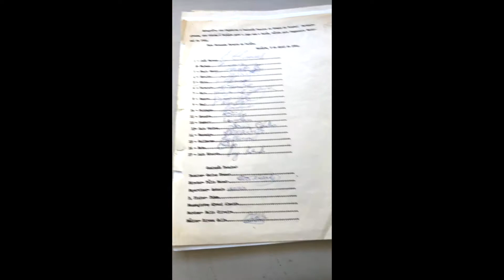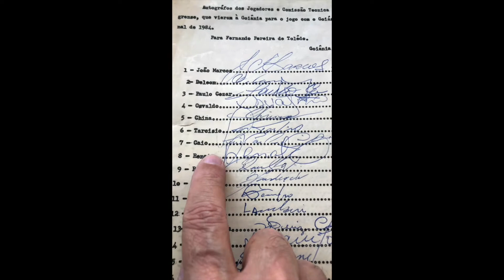Autógrafos: Grêmio 1984, 85 e 86 - Vestiário - Iuri Godinho